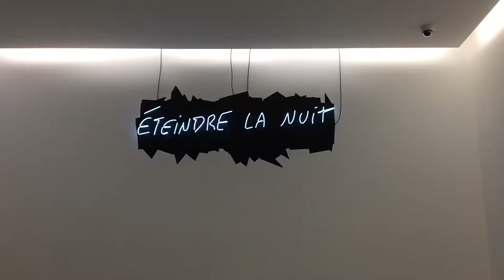One Day in Montreal | Museum of Fine Art + Vegan Sandwich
In Montreal for a short day. My morning visit with school at the Montreal Museum of Fine Art. Found 4 vegan/vegetarine restaurants around that area. I went La Panthere Verte and had a sandwich called" tempehtation" made with Tempeh, tomatoes, lettuce, sauerkraut, sprouts, hippie sauce.
➫ Video edited by Zhuo Li
❐ MUSIC ❏
➫  Les Colocs : Tassé Vous De D'la